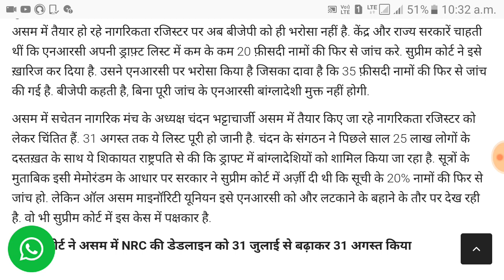Today BJP News on NRC | NRC Assam Latest news